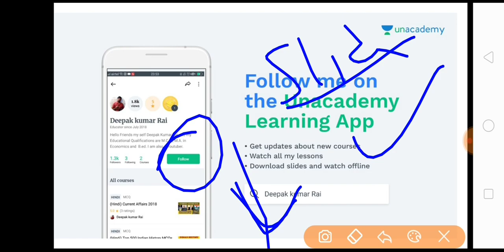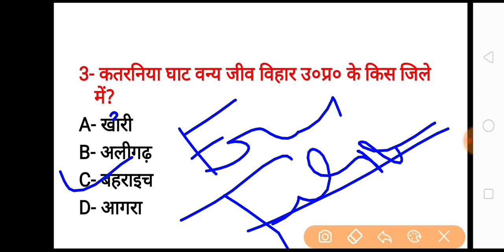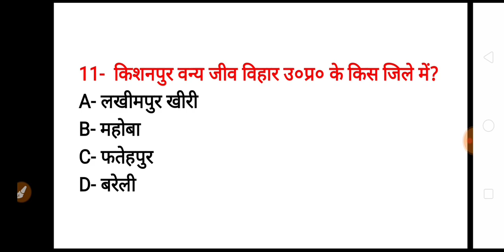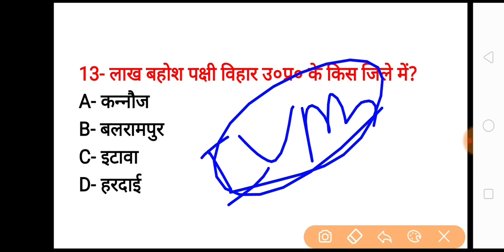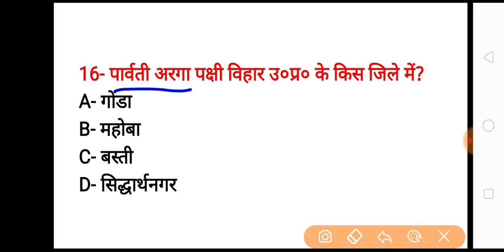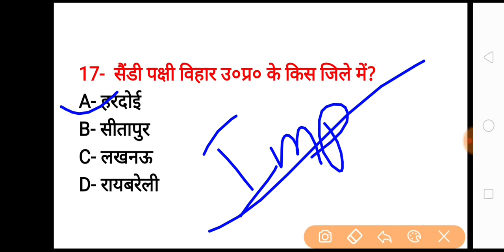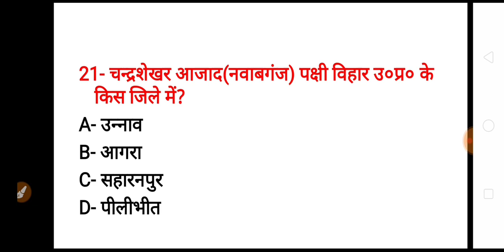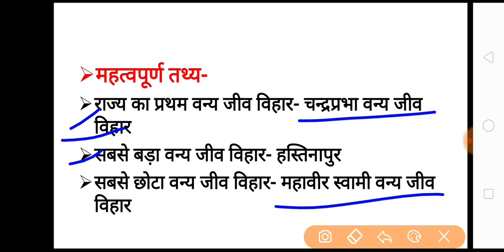UTTAR PRADESH सामान्‍य ज्ञान प्रमुख वन्यजीव/पक्षीविहार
UPPSC/UPSSSC  UTTAR PRADESH G S प्रमुख वन्यजीव/पक्षीविहार
UP GK

FOR BEST HINDI GRAMMAR BOOK

UP GS SPECIAL BOOK

FOR AGRICULTURE SPECIAL GS

INDIAN POLITY
INDIAN HISTORY